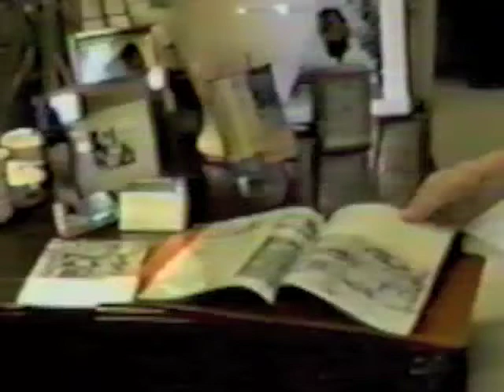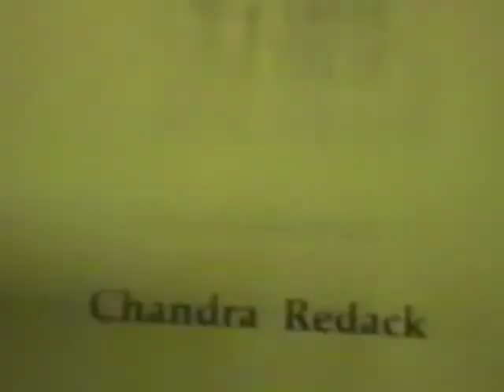Lenore Chinn, Painter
San Francisco artist talks about her work.